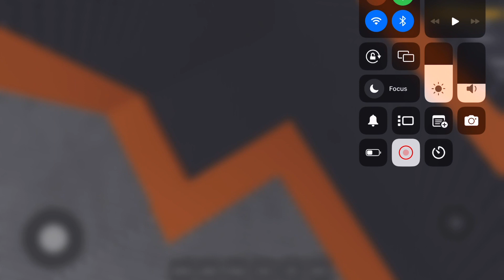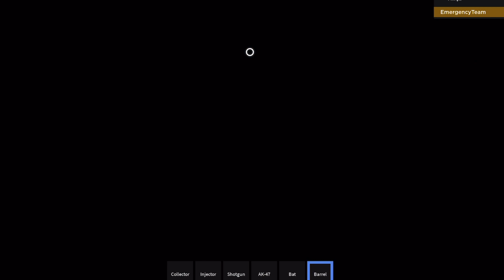I made a robot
Hey guys today this vid is about a game on Roblox called ro-bots
hope you enjoy this amazing video hope you love this video